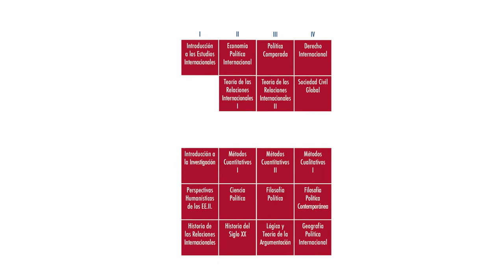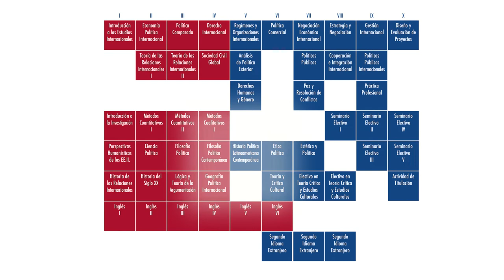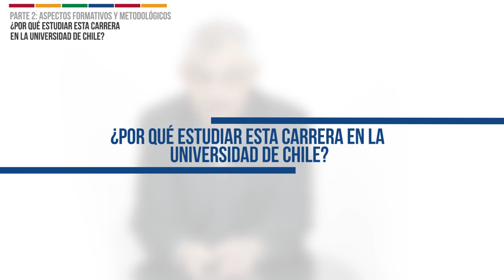Conociendo la Carrera Internacionalista de la Universidad de Chile (2da Parte)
La creación de la carrera de Internacionalista responde a las actuales necesidades del país y a una búsqueda permanente de nuevos campos del saber, entre ellas las migraciones y la interculturalidad; la protección de los derechos humanos de las diversidades identitarias y de género; la expansión de las tecnologías de la información y comunicación; los cambios en los conceptos de soberanía, pertenencia e internacionalidad; el creciente rol de la sociedad civil en la formulación de políticas públicas y la paradiplomacia; la ética y la política internacional; y los desafíos ambientales.

Hoy los estudios internacionales incorporan significativamente el área humanista. Por ello, la Facultad de Filosofía y Humanidades y el Instituto de Estudios Internacionales han aunado su prestigio y trayectoria académica para integrar sus campos de estudios en esta carrera, que será dictada por ambas unidades. La comprensión de las relaciones entre países y regiones hoy no solo es función de cuestiones de índoles político, comercial o jurídico, sino que su carácter interdisciplinar requiere de una fuerte base teórica y de conocimientos proveniente de las humanidades, de la filosofía, de la historia, de las lenguas, de los estudios culturales y regionales o de lo que hoy se denomina ética global.